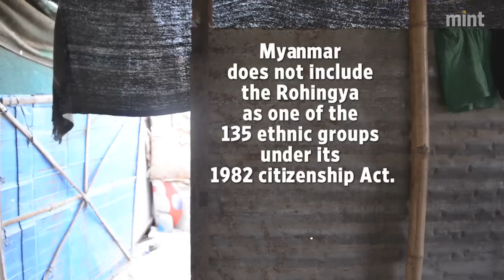Iftar with Rohingya refugees in India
There are around 14,000 registered Rohingya refugees in India.
The Indian government has given Long Term Visas to 500 Rohingyas.
But, India has made no official comment about the handling of the Rohingya crisis.